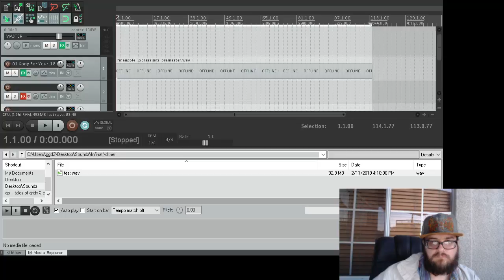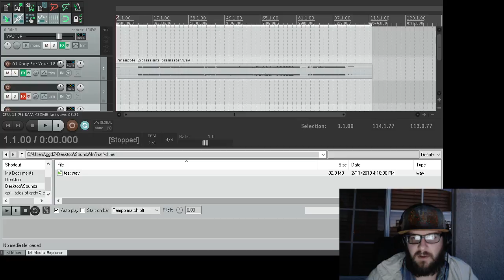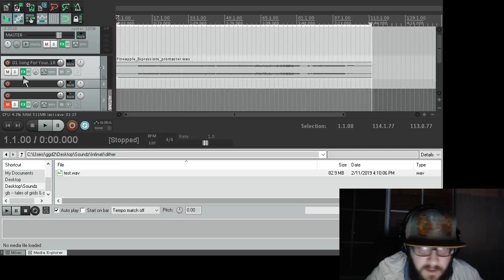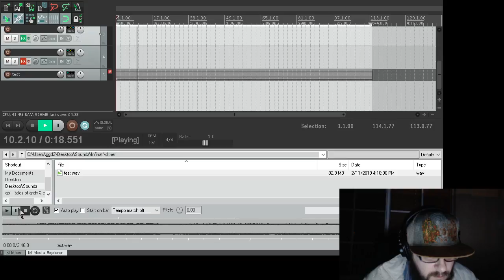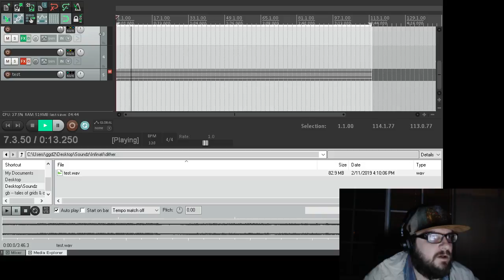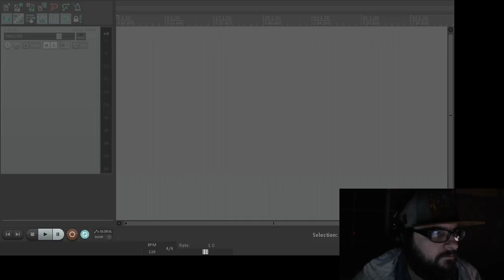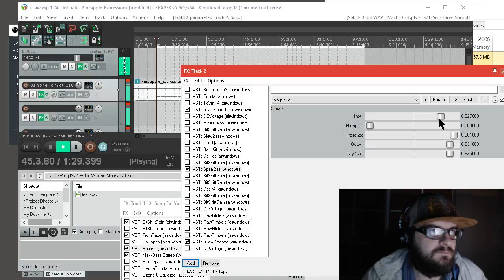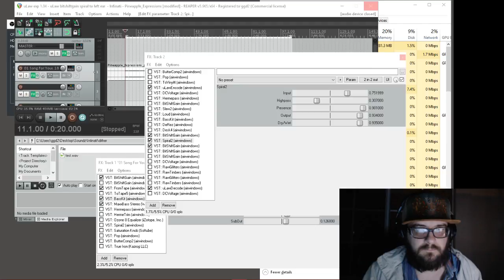Making a Song from Dither Noise & Non Dithering Noise - with FREE AirWindows uLaw, DitherBox, More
Shout outs to Chris J of Airwindows and Infinati (artist of the song I am using in this stream).

for higher quality audio.

I'll do my best to put a giant pad on my output signal, to save your ears, but I recommend not turning your speakers up (just in case).

I'll be experimenting with uLaw from AirWindows, and possibly starting my dither experiment... details below:

Airwindows:
Layers of dither noise (and non dither noise) stacked inside of uLaw, summed by PurestConsole & Channel, with other various airwindows plugins doing crazy things.

Non-Airwindows:
Possibly bluecat's patchwork will be used at some point.

fabfilter pro-G (gate) and pro-MB (expansion) to expand signal... and a transient shaper to draw out sharp peaks and transient material (made from layers of dither noise)...  then I'll grab samples of sharp peaks in order to possibly design drum kits or step-sequenced chops of various dither audio...

Possibly some other various tools to try and add harmonic content, for synth like sounds.

And, it will eventually be a song.

Shout out to Chris J from AirWindows.